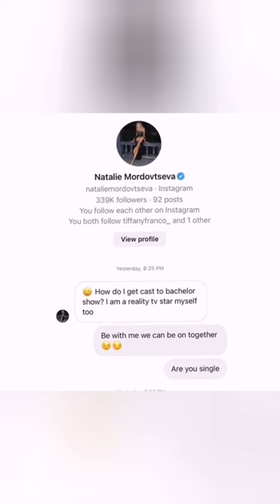90 day fiancé: Leaked messages between Natalie and Josh Seiter show how high her IQ is(part 1)